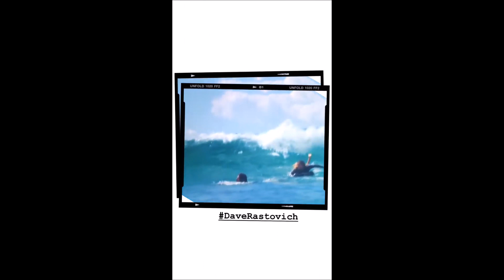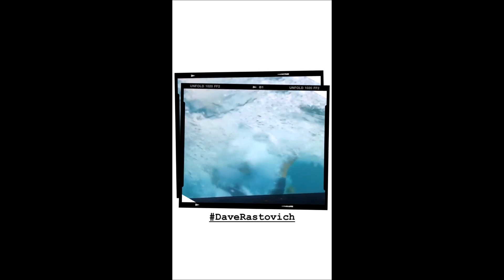Evridiki Valavani(storys)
Τα πνευματικα δικαιωματα των βιντεο η κομματια τουςσε ηχο η εικονα ανηκουν αποκλειστικα στο κατοχο αυτου,ουδεμια σχεση θα χω με τα πνευματικα  δικαιωματα  του  κατοχου .